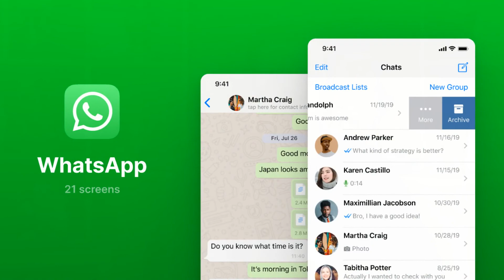New Features In Whatsapp That You Will See In 2022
3 new features of whatsapp
5 new features of whatsapp